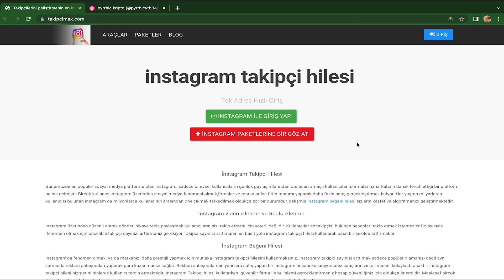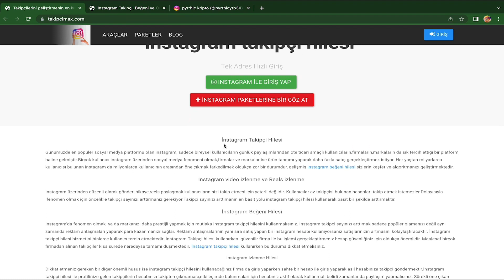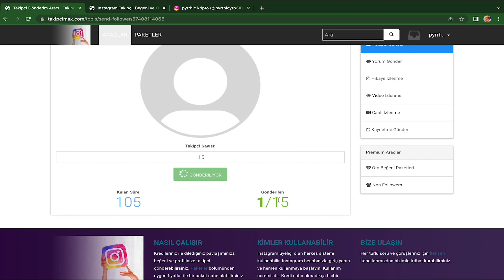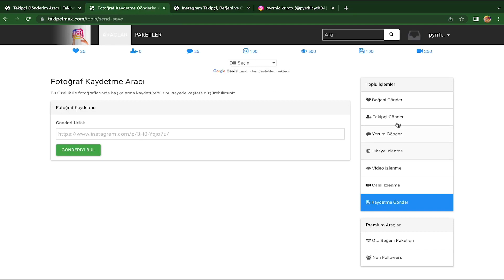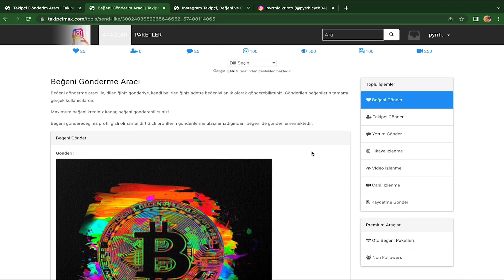İNSTAGRAM TAKİPÇİ KAZANMA PLATFORMU🎉!! TAKİPÇİMAX SİTESİNİ İNCELİYORUZ🔥!!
order grab
shopping
usdt mining
usdt mining site
earn usdt
usdt
mining
usdt investment
usdt mining sites 2023
free usdt
investment site
mining site
mining usdt
site
stormgain 2023
stormgain withdrawal
usdt site
usdt tether
usdt thunder
usdt wallet
usdt.gr
usdt.ms
usdtmnb

Airdrops  #
FreeAirdrops  #
PaymentProofs #
MiningApp #
WithdrawalProof #
EarningTricks #
LegitPlatforms #
Faucets #
FreeCrypto #
NewCoins #

100 payment certificate online income application 2023 100 daily income application
Free USDT
100 payment certificate online earning application 2023
Event application
Free dollar
usdtgroup.top
$ 100 per day
100 income applications 2023
Encrypted investment
Earn Bitcoin
Earn Bitcoin
Earn TRX
Earn USDT
Earn free
2023 free money application application